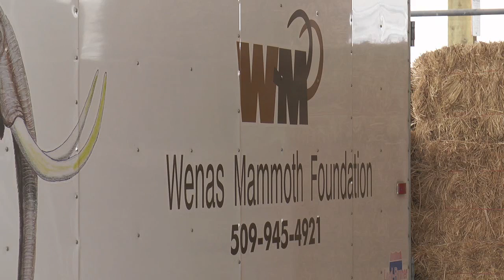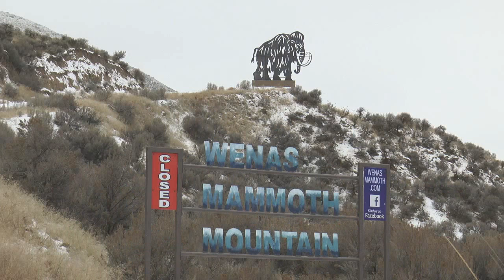Wenas Mammoth Part 2 - In Search of the Northwest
Jason Valentine visits Selah, and the result of a Mammoth find on a couples property.